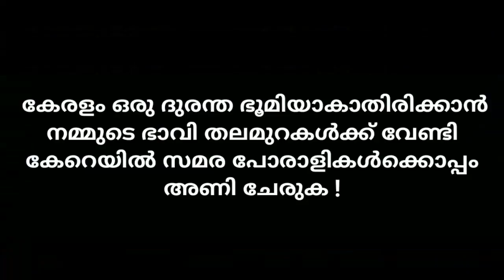102 കെ റെയിൽ പാരസ്ഥിതക ദുരന്തം ! ഒരു ചർച്ച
Manorama news
mathrubhumi news
mangalam news
madhyamam news
karali news
kaumudi news
Indian railways
Indian express
thehinduK rail
krail silverline
krail meaning
rail bird
trail bus
k rail barrier rental
b&k railway
diesel krailey b ne
krailey-b-ne
krail definition
grail def
d-82152 krailling
e railway
erail
krill fish
krail for sale
krail fire
k rail fence
rail fence
rail guns
k rail galvanised
rail grabber
krail gartengerät
krailli g
krail hair
k rail height
kerala home
h&k rail
krail kerala semi high speed
h&k railroad
k-rail installation
crail instrumentti
ingo krail
krail jewelry
jason krail
jay krail
jeremy krail
janet krail
j&k railway
krail kubernetes
k&k rail services
k-krail s
korail
kangaroos k krail
kangaroos k-rails
kraul language
l-tris krailling
m&k railroad
m-k-t railroad
nadia krall
krill oil
krail oberpullendorf
krail operation